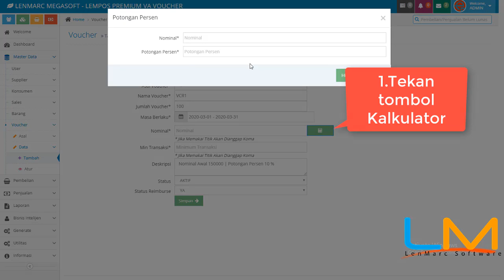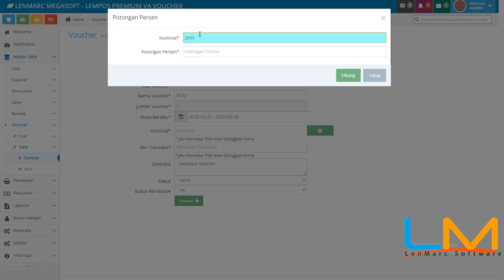[LEMPOS VOUCHER] Preview Kalkulator Voucher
LEMPOS more than just POS APPLICATION...

1.) Frontend Panel / Kasir Panel
2.) Mobile Panel / Mobile Apps
3.) Administration panel
4.) Financial panel

LEMPOS mudah dan
LEMPOS berbahasa indonesia